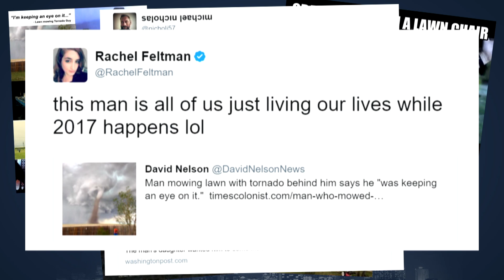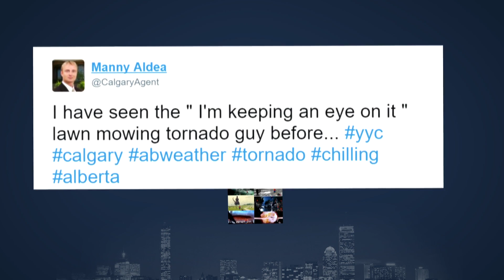IMHO: Keep Calm